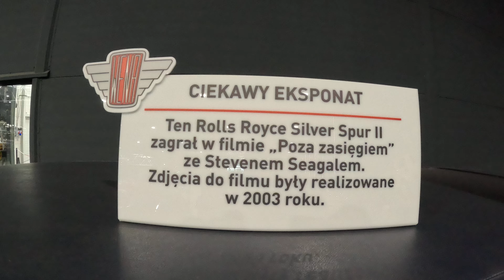16.10.24 Piękne muzeum motoryzacji w Oławie.